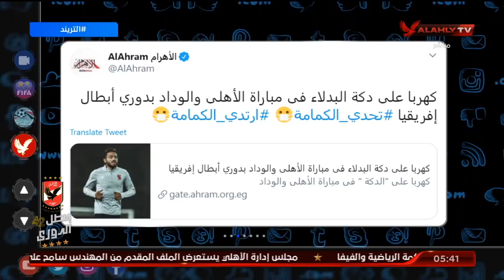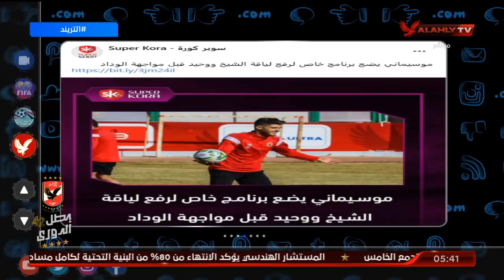تطورات إيجابية في حالة مؤمن زكريا.. وكهربا علي دكة البدلاء في مباراة الأهلي والوداد | التريند